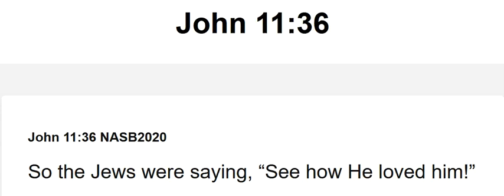Healing - Part 4